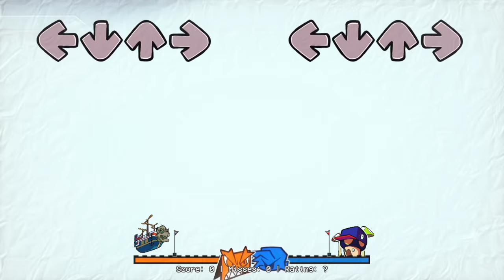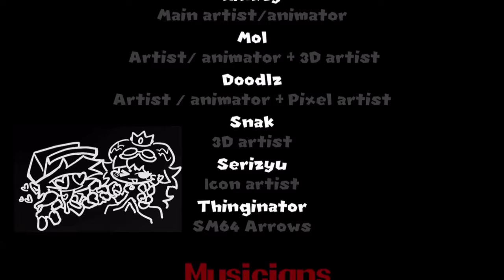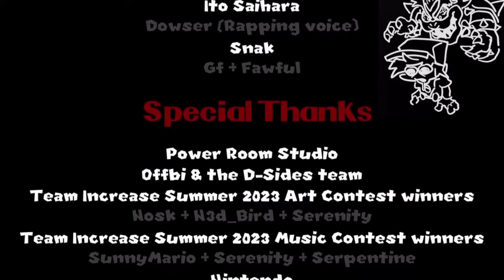Friday Night Funkin' Vs INFERNAL BOUT (Vs Bowser) (FNF/Mod/Hard)